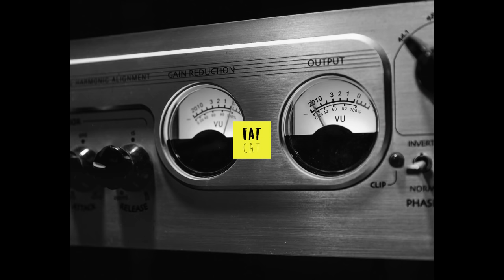(free) 90s Old School Boom Bap type beat x Underground Freestyle Hip hop instrumental | "MVP"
Fat Cat Beats presents another fresh 90s Old School Boom Bap type beat x Underground freestyle rap beat produced by CHIEF JAY.

FAT CAT BEATS is a music label, representing a team of producers and artists. Behind the scenes we are working on several new projects: albums, mixtapes, music videos & more ... .

✅ NON PROFIT USE INSTRUCTIONS
1/ Always credit the producer (Prod. by CHIEF JAY) in the description of your video + link back to our channel ⇒ (or found at @FatCatBeats on instagram)
2/ It's prohibited to register or publish a song without a license OR register with content ID on streaming platforms like Spotify, Apple Music, etc.
3/ It's prohibited to change the instrumental (Remove tags, change BPM, add filters, ...)
4/ NON PROFIT use ONLY applies to: freestyle videos, usage of the instrumental as a soundtrack or background of your videos (for vlogs, gaming videos etc). Publishing a song is NOT allowed! Buy a license.

Under the fullest extent of the law, FAT CAT BEATS reserves the right to take legal action or pursue financial compensation as a result of any breach or violation of the copyright policy.

🖤 Support our future projects and buy some Fat Cat merchandise